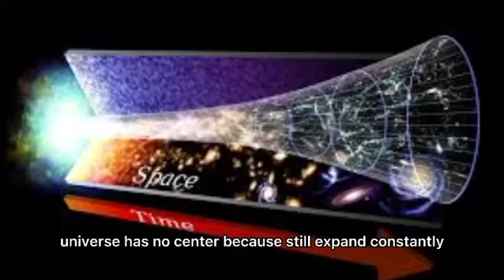13 March 2022